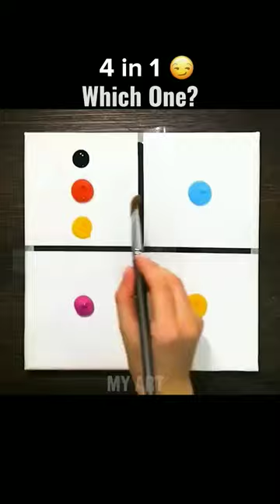I have NO WORDS 👍